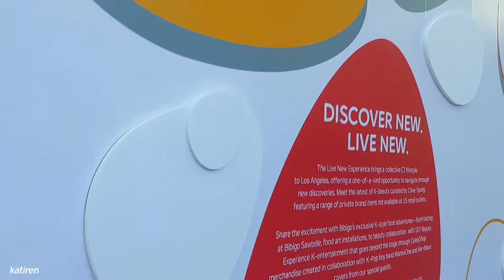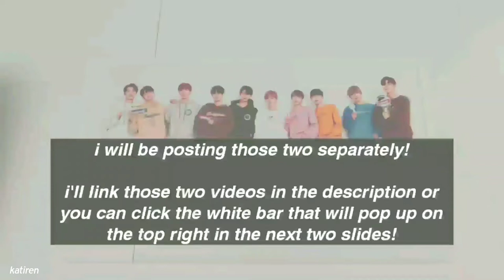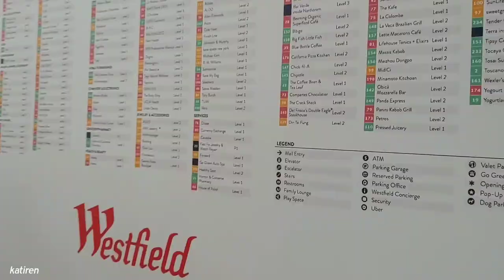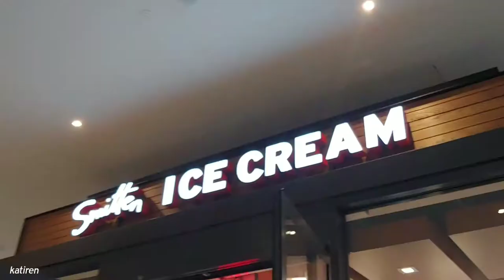jun curry ahn's meetup! ۵ | vlog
ㅡ eek welcome back to another vlog!
i hope you all enjoyed it like always! jun's meetup was honestly such a great experience and a great memory to look back at. just thinking back to it makes me really happy! i would like to thank my friend for inviting me to the meetup- if she sees this. i love you!! ❤

i really hope i get to see him again soon! anyway, again, i really hope you all enjoyed this vlog! i love you all ۵

ㅡ details
♪ when i call by jun curry ahn
location: westfield century city
clips recorded on! 102618